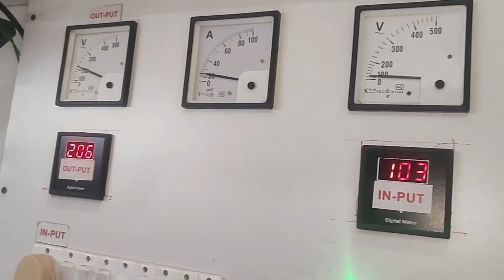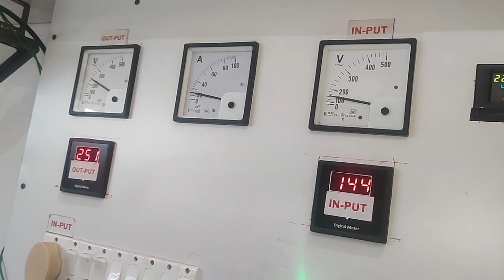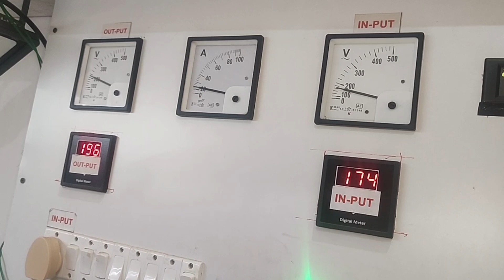What to do if Hi-tech Stablizer Showing Hi and no output.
Friends : This is Our official channel and we make Repairing videos about all electronics product
We repair Laptop (Chip Level),Desktop,Hometheatre,SMPS,LED Tv,Monitor,Projector,Etc

Hope u enjoy our video and get knowledge from our video.